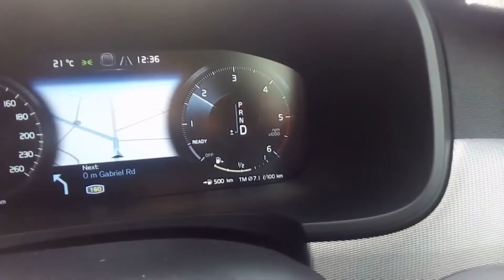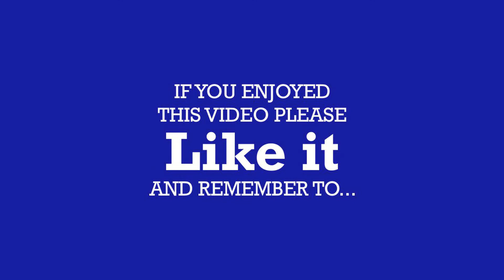Random tests: 2019 Volvo S90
More completely random and unscientific tests from Galimoto Media, this time featuring a poor MY19

Which sort of wholesome (and non-harmful) tests would you like to see us perform? And which cars should we subject to these tests?